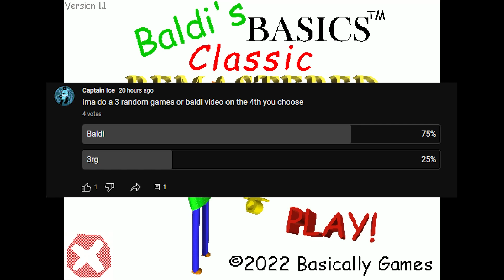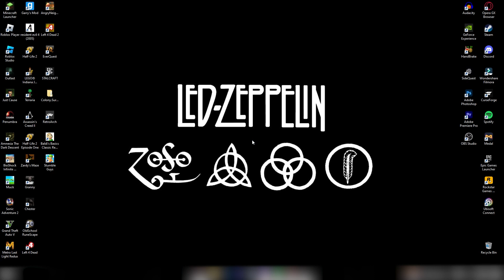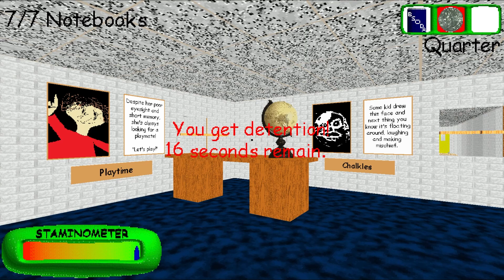SO I GOT ALL BALDIS NOTEBOOKS AND IT WAS A BAD IDEA. || Baldi's Basics